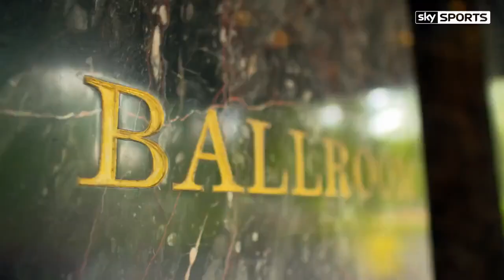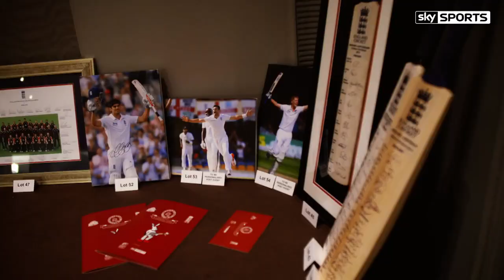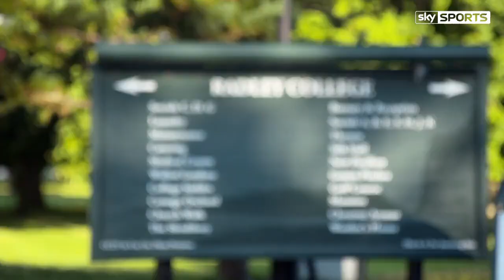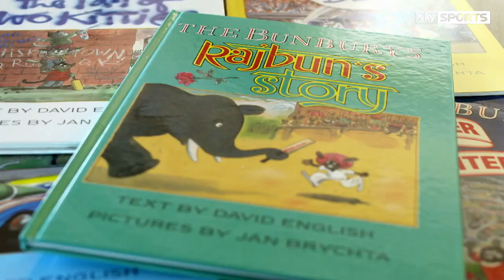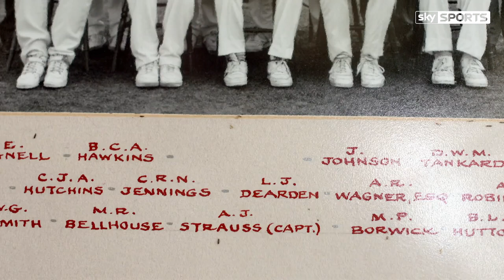Bunbury festival 2016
Copyright Sky Sports
Many thanks to Sky for the video
best wishes
Harry